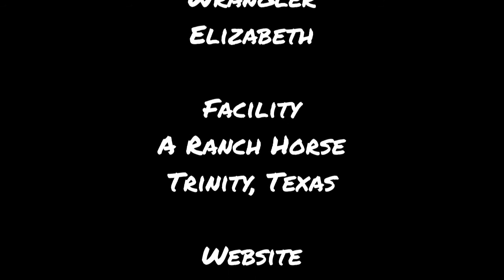Sir Jan 19 2021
walk Trot lope shooting off firecrackers and carrying a flag